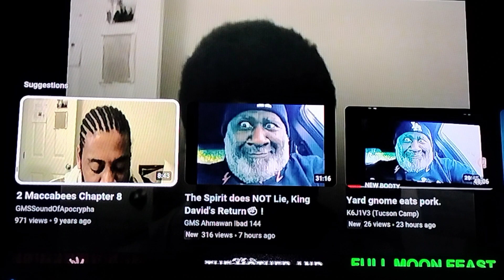Mother & seven sons that refused to eat swine.